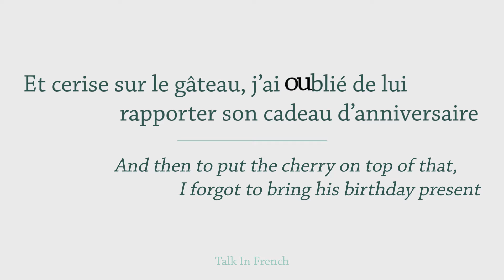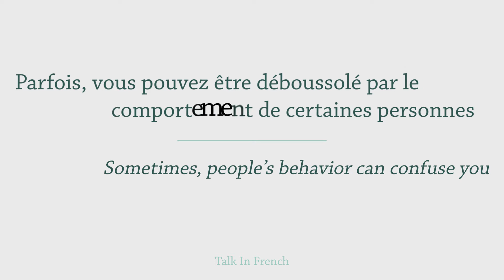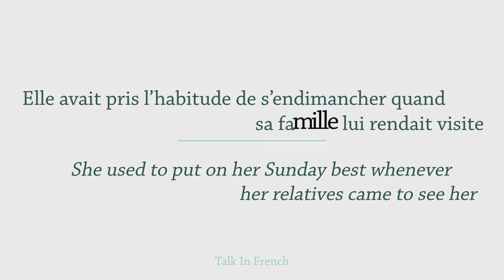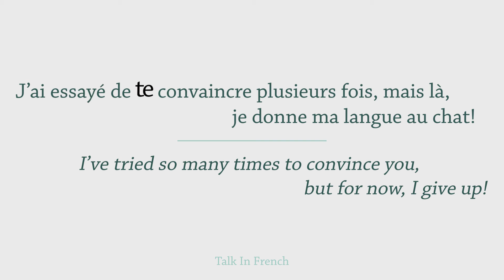French Expressions with Pronunciation Guide: Lesson #14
Want to speak French naturally just like a native speaker? One word: IDIOMS!
Check out this list of French expressions to add to your vocabulary + listen to the audio to practice your pronunciation.

Expressions included in this lesson:

La cerise sur le gâteau -  To put the cherry on top / the icing on the cake
Un chèque en bois – a bad check
Être déboussolé – to be confused (mixed up, disoriented)
S’endimancher – to put on one’s Sunday best
Tuer le temps – to pass the time (killing time)
Un paquet de fric – Lot of money
Donner sa langue au chat – to give up

For more French idioms, get your copy of the e-book 365 Days of French expressions and practice 1 expression every day. Available at the store